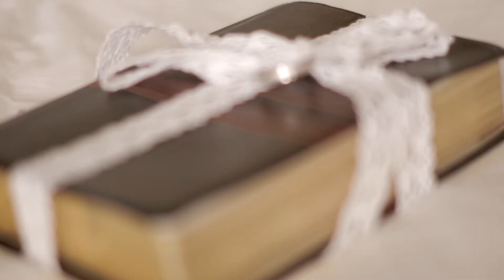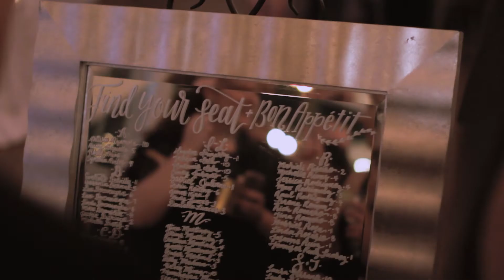Vicky And Nikko's Destination Wedding at The Vista Lago Ballroom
Vicky And Nikko's Destination Wedding at The Vista Lago Ballroom in Miami, Florida.  Shot and Edited by VCV Agency.